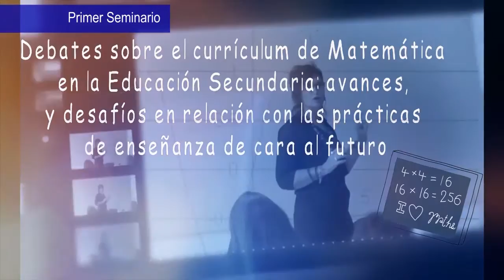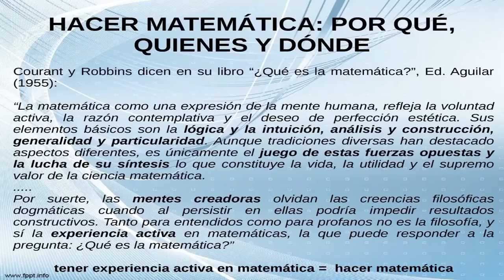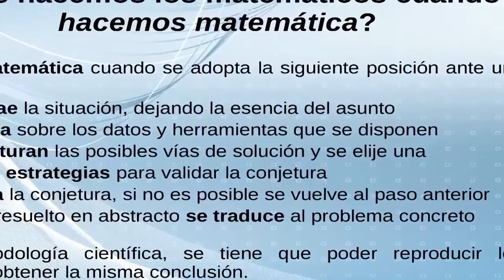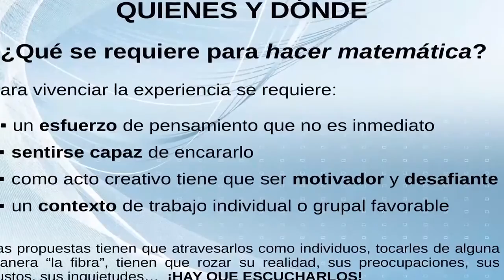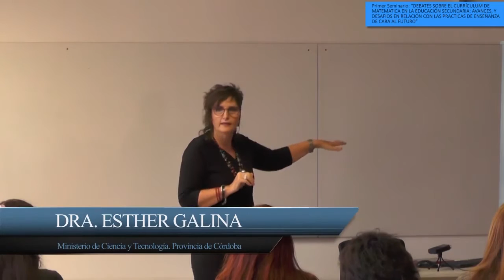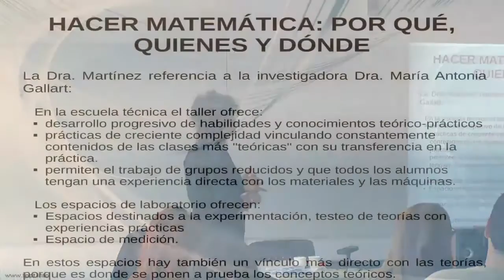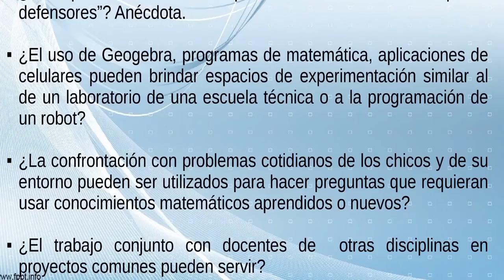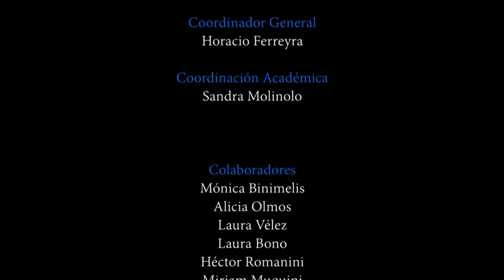Enseñar Matemática en la Educación Secundaria: presente y futuro - E. Galina